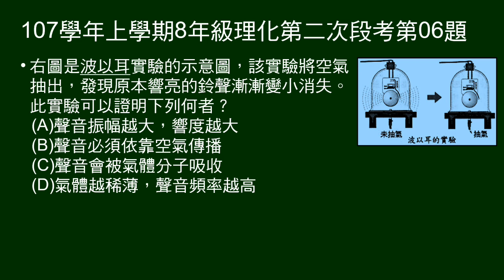107學年上8年級理化二段第06題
問波以耳抽氣實驗，可以說明何事。